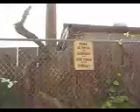everybody else was not there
but the others involved were there with you